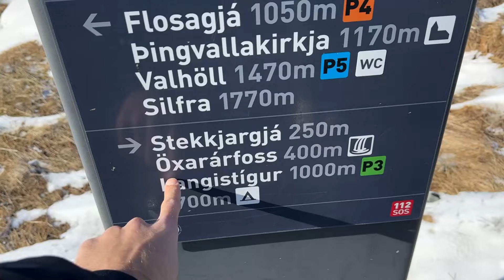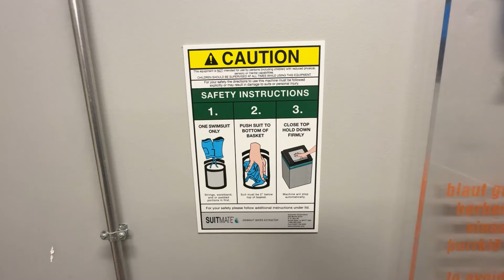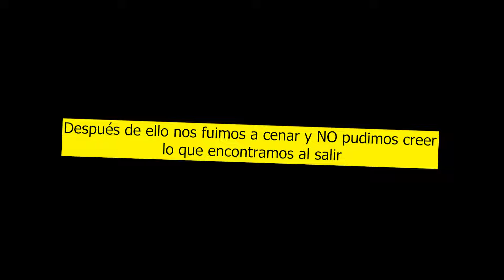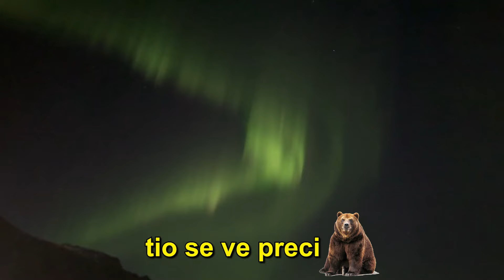VEO AURORAS BOREALES EN ISLANDIA 😱🌌💫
Bienvenidos al primer vlog de Islandia con Valmix. Hemos intentado hacer un vídeo divertido, pero a la vez útil por si alguien viaja a Islandia que tenga todos los spots importantes para visitar. Serán dos partes, esta es la primera en la que podréis ver cascadas, géiseres, glaciares… y por supuesto muchas coñas. La parte 2 la veréis prontito, pero tengo que crearos algo de hype, así que activad las notificaciones cerdos.